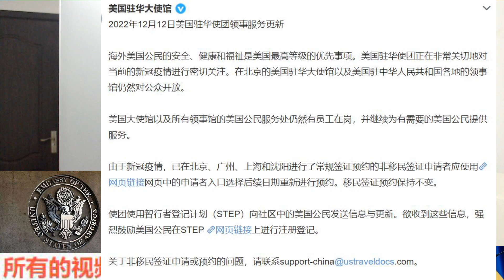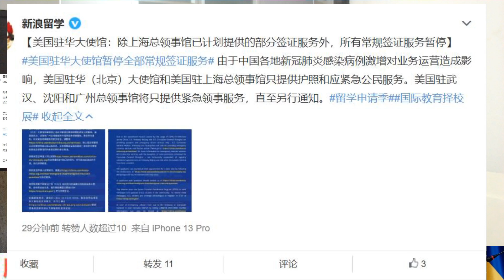美国驻华大使馆暂停全部常规签证服务